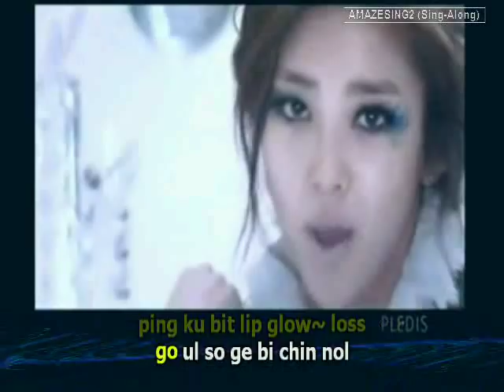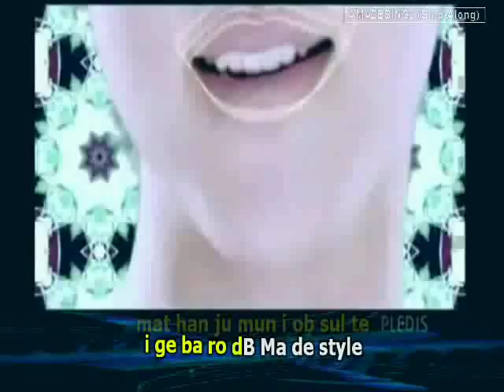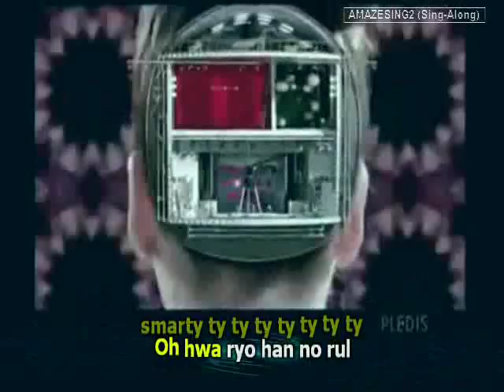@a2[Sing-along] "QUEEN" (Son Dam Bi) [MV + Easy Rom Lyrics]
Artist: Son DamBi (Pledis)
Song: Queen
Comment: Title track from her 2010 Comeback EP, it's like afterSchool+ Ke$ha style ^_^ in one

You're on Amazesing's 2nd Channel

@LYRICS: The lyrics maybe 100% wrong, but we make sure once you sing with it, it will sound 100% right.. These videos are for free, pls appreciate them and Enjoy. Haters and Bashers will all be blocked.

@Amazesing Simple Romanji (EXCLUSIVE)
(Please Credit Us if Gonna be Used)
Oh Ladies~
This is your story
jal dut go nol cha ja bwa hey lis/ten

do no pun ne Kill heels
ne over denim loo looks
son kut ten bit na nun bling bling
ping ku bit lip glow~ loss

go ul so ge bi chin nol
han bon ba ra bwa
gu re gu re You So Cool!!!

nol sar ja bun Girl So
Sexy xy xy xy xy xy xy xy
Hey! hum cho bo nun Mis/ter
s/marty ty ty ty ty ty ty ty

Oh hwa ryo han no rul
nu kyo bwa ra ri ra~
ni seng gak seng gak
de ro dwel su it ji

1, 2, 3, 4~
Do you wanna? chic-a-taa!!

mo du da won ha nun de ro
('til.. decide) chic-a-taa!!
mo du du da i ru o jo ra
(until.. decide)  chic-a-taa!!
(until.. decide)  chic-a-taa!!
(until.. decide)  chic-a-taa!!
(until.. decide)  chic-a-taa!!

ne ru ga se rop gil wo nal te
Something gan jol i i rug rul won nal te
mat han ju mun i ob sul te
i ge ba ro dB Ma de style
The Object is Anti Bore
ba ro PLEDIS Ma de Style
This is the Magic Show!!
We offer and make the Show!!

Hey! lit/tle girl big girl
nun tu go du lo bwa bwa
nol bu run chok Call Ring~ Ring~
bo nop yo ga pi lyo ha ji

ne a ne su mo it don
no rul ke wo bwa

smarty ty ty ty ty ty ty ty

('til.. decide)

('til.. decide) chic-a-taa!!
(until.. decide)  chic-a-taa!!
(until.. decide)  chic-a-taa!!
(until.. decide)  chic-a-taa!!
(until.. decide)  chic-a-taa!!

('til.. decide) ('til.. decide)
(until. decide) chic-a-taa!!